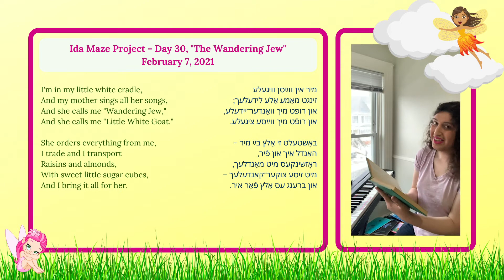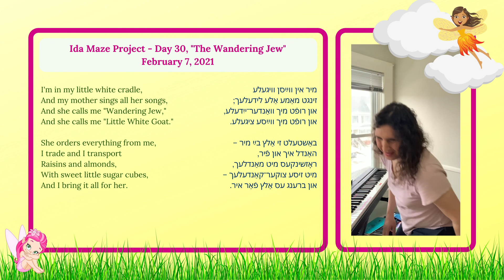Ida Maze Project, Day 30: “The Wandering Jew” (Yiddish Poetry/Music)